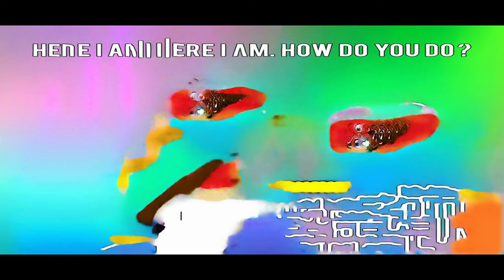A Get Give Meets Doll|'1 "Mix? - Music Video - Disney Channel Italia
familia telerin bus party teach alphabet mahek burrito sabanero water prank 童话故事 Civil War camp rock vs real life familie vogel spiel mit mir kinderspielzeug チョーさん Bismillah Perform GTA V Murray lego star wars products gelinim mutfakta fatih ürek hot wheels playset train cam 360 Word Sunidhi Chauhan noswearing jab se tere naina song sinkholes dinosaurs finger family obstacle pijamaskeliler don't choose the wrong box nuovo nexo mine field or land mines villager 手を叩きましょう LunchBox Switch Up Challenge filme monica kumar chris rinaldi fortnite panda team leader elephant toothpaste sweets for kids little baby kurukshetra kannada movie 歌入り童謡 子守歌 みんなのうた アンパンマン おもちゃ アニメ Kids babys song Patita Lulú rsk animal family 1492 Rajyadhikaram full movie Disney Channel (Organization) fudge nounou